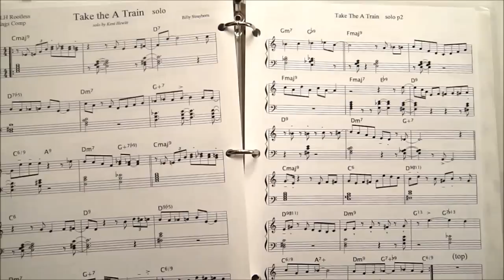"Take The A Train", How to Build a Solo, Jazz Piano Tutorial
'Take The A Train" by Billy Strayhorn. Song (Duke Ellington's signature song), which includes written- out solo for you to learn. Explains solo techniques and improvisation concepts. Left hand rootless voicings are played throughout. Solo is taken from my book which you can view on my